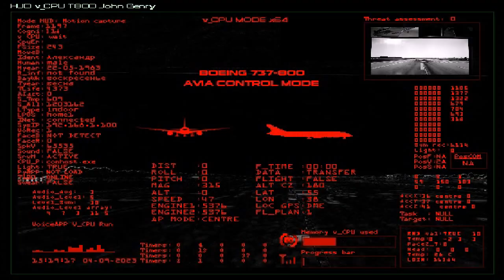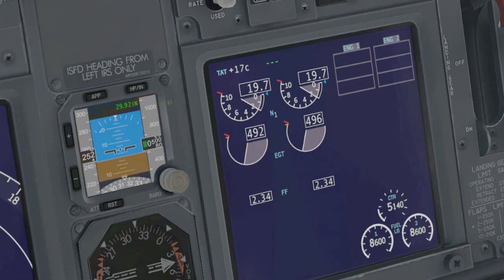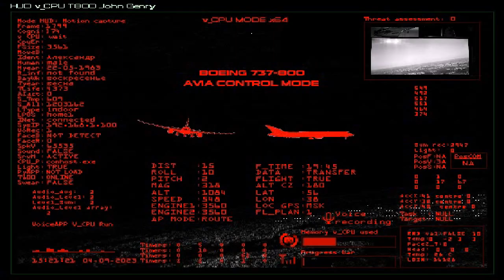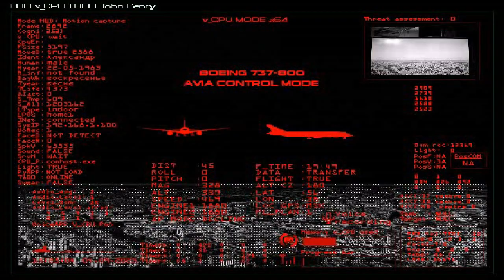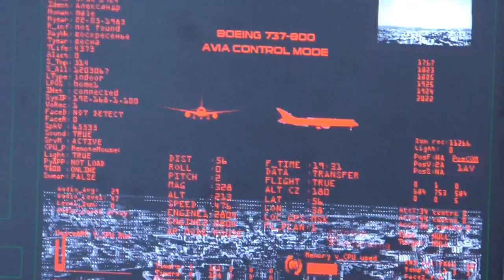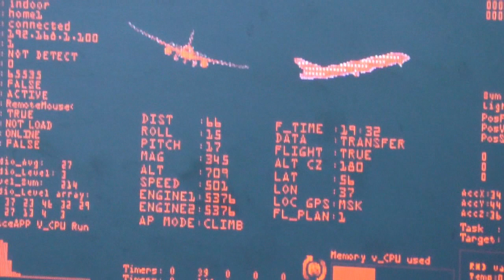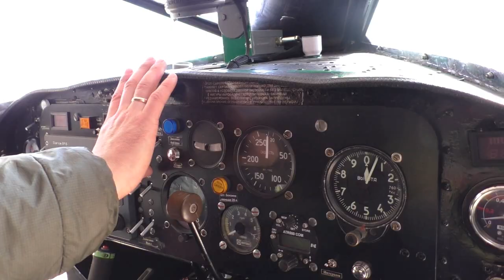Терминатор пилот боинга 737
Терминатор Джон Генри, напечатанный на 3D принтере научился пилотировать самолёт Boeing 737
   В видео демонстрируется новое умение робота пилотировать самолет Boeing 737-800 в симуляторе X-Plane 11 используя органы управления как человек. Отслеживание авиа горизонта и полётной ситуации происходит только с учетом зрения и контролем приборов.
   Демонстрационный маршрут будет включать взлёт из аэропорта Домодедово, облет города Москва, красной площади и башни Останкино. Разворот на обратный курс и посадка в аэропорту Домодедово.
   В связи с ограниченным разрешением сервоприводов конечностей самолет оттриммирован  опускать нос при нахождении джойстика в центре. Педали не используются, т.к. система самолета Boeing 737 предусматривает автоматическое нивелирование скольжения.
   В последствии будет выложено полное видео полета Терминатора вокруг Москвы и прикреплен файл записи полёта X-Plane.
   В конце видео экспертную оценку дал настоящий пилот самолёта легкой авиации Игорь Вертипрахов. Председатель аэроклуба Кунгур Аэро.

Помощь проекту 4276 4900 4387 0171 VISA Сбербанк

00:00 Заставка
00:19 Вступительное слово. Приветствие.
00:44 Подготовка к полету
02:44 Взлет
04:05 Полет в сторону Москвы
05:45 Снижение. Граница города.
06:04 Описание эксперимента
08:36 Красная площадь
09:20 Телебашня Останкино
09:58 Объяснение некоторых моментов управления
11:00 Разворот в сторону аэропорта Домодедово
12:32 Заход на посадку
14:10 Посадка
14:56 Едем в аэродром Мыльники
15:44 Экспертное мнение настоящего пилота
17:55 Взлет самолета СП-30
18:25 Концовка ролика